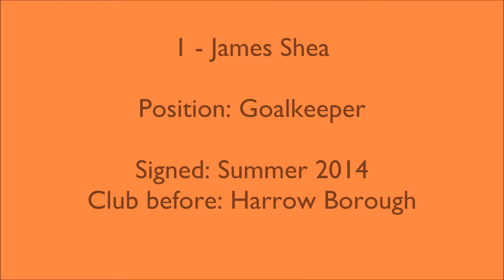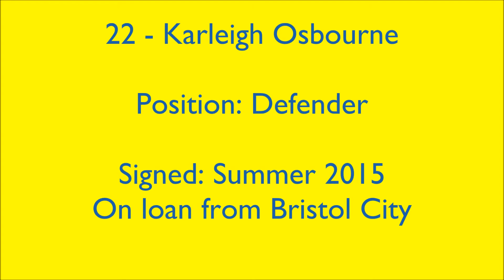AFC Wimbledon 2015 - 2016 squad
AFC Wimbledon squad as off August 2015.